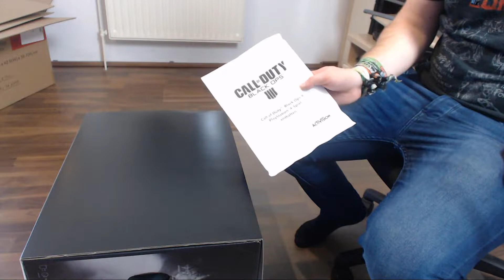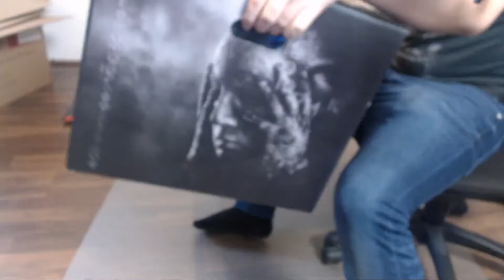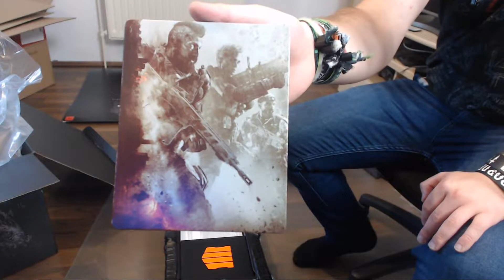BO4: MYSTERY BOX EDITION UNBOXING | [GERMAN/DEUTSCH]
►Steam: Crying Destiny / ChrisMaggot
►PSN: CryingDestiny / xElPenetrator
►Xbox Live: Crying Destiny
►Skype: Crying Destiny (der mit dem Bild)

►Meine Ausstattung:

►PC Setup:

Mainboard: ASRock FATAL1TY X99 Professional Mainboard

Prozessor: Intel Core i7 5390k

Grafikkarte: Zotac GTX 1080 AMP! Extreme Edition

Arbeitsspeicher: G Skill Ripjaws 4 F4–2133 C15q-32grr 32 GB

Festplatten: Samsung Basic MZ-7KE256BW 850 Pro interne SSD 256GB / WD 2TB Black

Gehäuse: Sharkoon T9 Value Green

Wasserkühlung: LEPA LPWAC120-HF WAK Aquachanger (120mm) Radiator

Netzteil: Corsair CP-9020093-EU RMX Serie RM850X ATX/EPS Voll Modular 80 PLUS Gold 850W

Gaming Monitor

Mein Aufnahmegerät

Meine Maus

Meine Tastatur

►Programme:

Audacity

Photoshop CS6

Mirillis Action!